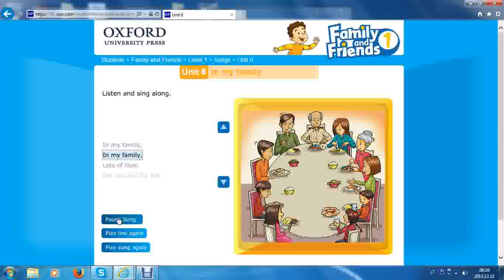The song in my family Video